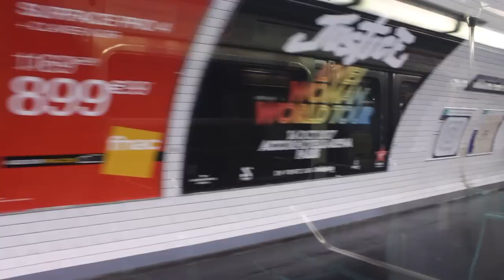La fin du MF67 sur la ligne 9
Le 14 décembre 2016 coïncide avec la fin du MF67 sur la ligne 9.

Malgré le fait qu'il n'y a eu que peu de passionnés pour assister au dernier jour, l'ambiance était bon enfant.

La RATP a par la même occasion voulu marquer le coup en collant quelques autocollants à l'extérieur et à l'intérieur. On y retrouve ainsi quelques répliques de plans datant des années 70, l'ancien logo RATP collé sur la face avant et sur les côtés ainsi que quelques mots du MF en personne. ^^

Heureusement ce n'est pas la fin pour ces rames ! Les rames numérotées 2xxx iront sur la ligne 10 et les rames numérotées 3xxx iront sur la 12 !

Bonne vidéo !